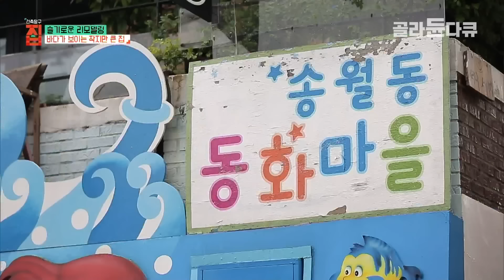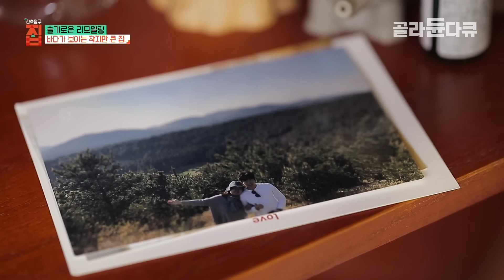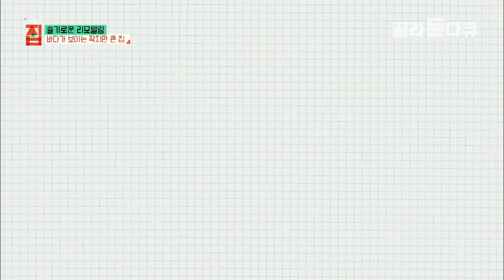아파트 대신 불법 증축한 50년 구옥 주택을 산 젊은 부부! 작은 집을 넓게 쓰고 행복은 커졌다┃24평 대지 위에 올린 12평 협소의 기적┃구옥 리모델링┃건축탐구 집┃골라듄다큐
※ 이 영상은 2020년 6월 23일에 방송된 ‹건축탐구 집 - 슬기로운 리모델링›의 일부입니다.

큰 집, 새집만을 고수하는 시대에 낡은 집을 고쳐 사는 이들이 있다. 하나부터 열까지 가족들이 손수 고친 시골집에서부터 바다가 보이는 구옥을 개조해 만든 ‘모던한 협소주택’까지, 낡고 허름한 옛집의 흔적은 찾아볼 수 없는 두 집의 놀라운 대변신. 슬기롭게 리모델링한 집에서 행복을 찾은 이들의 이야기를 따라가 본다.

바다가 보이는, 작지만 큰 집

바다가 내려다보이는 가파른 언덕을 오르면 자리한 네모 반 듯, 작은 집 한 채. 긴 아파트 생활에 지친 유리, 황성욱 부부는 자신들만의 안식처를 찾기 시작했다. 바다 전망 사진 한 장만을 들고, 무턱대고 찾은 인천의 오래된 한 동네. 해 질 무렵 부부를 감싸주던 따뜻한 노을, 은은하게 울리는 뱃고동 소리와 함께 첫눈에 반해버린 이 집은 약 50년 전에 지어진 낡고 작은 집이었다.

부부는 불법 증축된 구옥에서 증축면적을 덜어내고, 생활방식에 맞춘 모던한 집으로 리모델링했다. 12평에 불과한 1층에 방 2개와 화장실, 드레스 룸은 물론 곳곳에 숨은 수납공간까지 넣은 알찬 설계가 놀라운 이 집! 또한 테라스에 마련한 1.5평짜리 마당은 사계절 내내 멋진 풍경을 선물한다. 부부는 일상에 지쳤을 때, 초록색 나뭇잎을 보고만 있어도 위로를 얻는다고 한다.

아내 유리 씨는 이 집을 ‘갓 마른 잠옷을 입은 편안한 느낌’이라 말한다. 이 작고 오래된 집 안에서야 비로소 진짜 내 모습을 찾게 된다는 부부는 그 어느 곳보다 큰 1.5평짜리 마당을 보며 아침을 맞고, 해 질 녘이면 옥상에 올라 텐트를 치고 첫눈에 반했던 고요한 바다마을 풍경을 온몸으로 느낀다.

가족의 꿈을 담아 고친 환골탈태, 반전이 가득한 두 집! 어디서도 본 적 없는 슬기로운 리모델링 이야기

✔ 프로그램명 : 건축탐구 집 - 슬기로운 리모델링